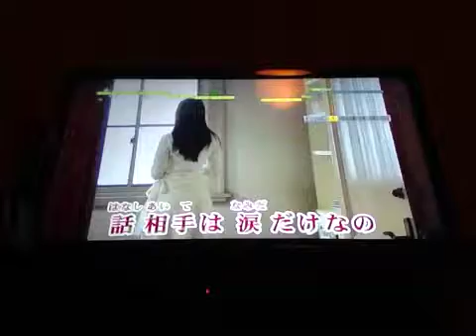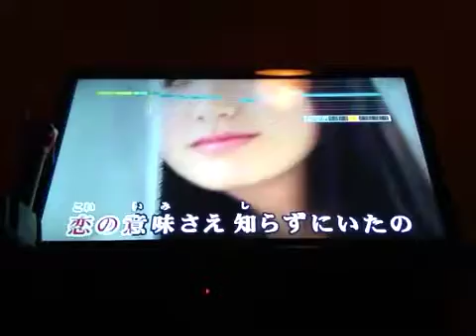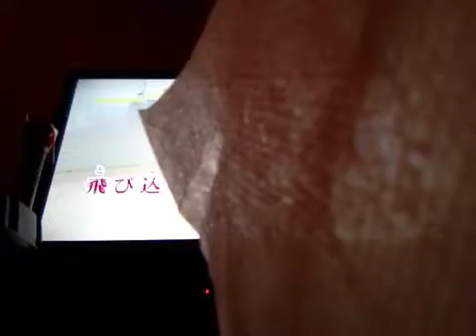20161014 tenshi no yuuwaku